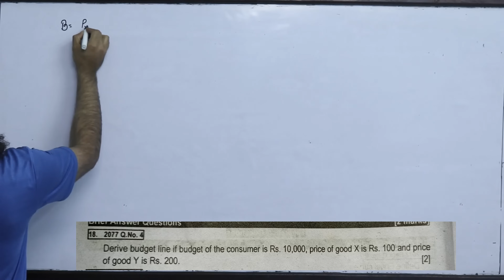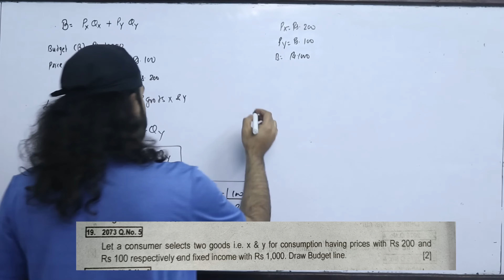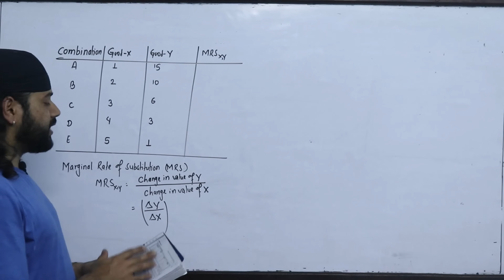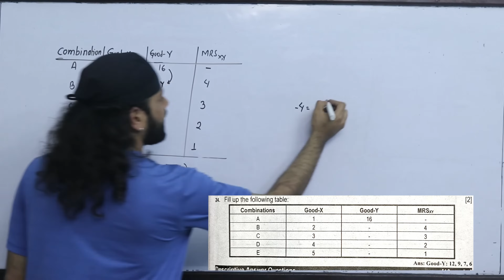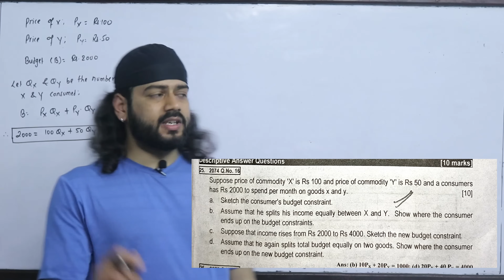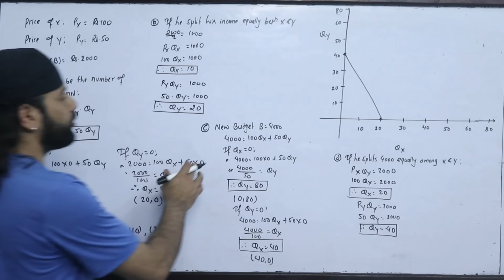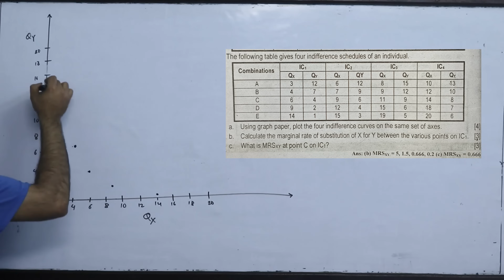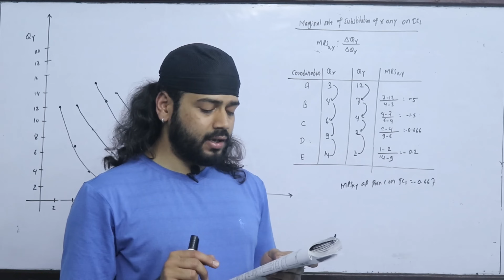Analysis of Consumer's Behavior BBS first year Economics Numerical Solution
BBS First Year Micro Economics
Numerical Solution- TU Exam
TU BBS FIRST YEAR ECO NUMERICAL

For More:
Kshitiz Subedi
EDU GLOBAL FOUNDATION
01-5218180